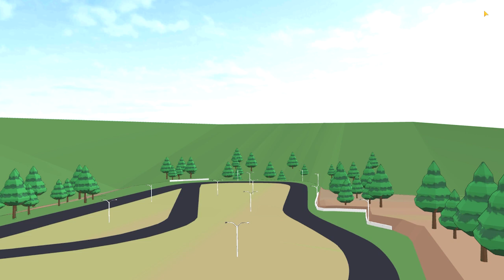Mod Map Mijen Semarang😱| Gasken Download Fr Legends Terbaru V 0.3.2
Detail pin komen ❗️